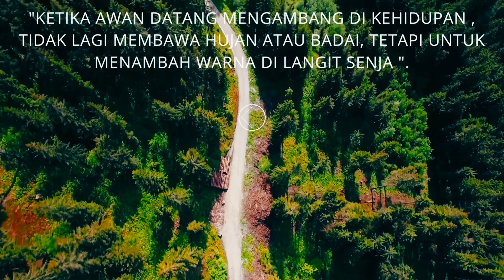Drone View Nirvana Valley Resort Bogor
Nirvana Valley adalah destinasi wisata terbaru di kawasan Puncak, Bogor. Tempat ini menggabungkan taman rekreasi dan penginapan dengan konsep kekinian. Fasilitas penginapannya memiliki desain menarik sehingga populer sebagai spot foto instagrammable.
Pemandangan alam sekitarnya banyak menjadi incaran untuk menyegarkan mata sekaligus pikiran. Tak heran tempat wisata ini ramai kunjungan wisatawan di akhir pekan. Selain karena keasriannya juga lokasinya yang tidak terlalu jauh dari area perkotaan.

Tiket Masuk Nirvana Valley

Tiket masuk ke kawasan Nirvana Valley tergolong terjangkau. Harga tiket ini berlaku untuk seluruh wahana yang tersedia kecuali penginapan. Sedangkan tarif penginapan berbeda tergantung jenis akomodasi. Pengunjung yang menginap juga mendapat akses ke seluruh wahana dengan jumlah tiket terbatas.

Tiket Masuk Periode High Season 17 Desember 2022-7 Januari 2023

Tiket Masuk Rp35.000
Harga Penginapan
Jagung (max. 3 orang) Rp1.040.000
Segitiga (max. 8 orang) Rp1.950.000
Kaca (max. 6 orang) Rp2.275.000
Bubble Glamping Rp910.000
Sewa Tenda Rp585.000

Nirvana Valley

Nirvana Valley menempati area lembah yang berkeliling perbukitan. Pemandangan alam yang cantik ini berpadu dengan fasilitas rekreasi. Daya tarik utamanya adalah aneka pilihan akomodasi dengan desain unik. Wahana rekreasinya yang beragam menjadikan tempat ini layak jadi alternatif liburan keluarga.

Villa Jagung
Memiliki kapasitas maksimal 3-4 orang. Di dalamnya tersedia rak sepatu, rak jemur, toilet hingga jaringan Wifi, dan tempat tidur double. Penginapan ini cocok untuk pasangan atau keluarga dengan bayi atau anak kecil.

VIlla Segitiga,
Villa ini memiliki bentuk segitiga raksasa. Seperti Villa Jagung, atap dan dinding di kedua sisinya menyatu. Meskipun tampak sempit dari luar, namun sebenarnya terdapat dua lantai di dalam.

Villa Kaca
 Salah satu fasilitas baru di Nirvana Valley. Bentuknya kubus dengan dinding jendela kaca di keempat sisi. Tidak perlu khawatir soal privasi. Seluruh dindingnya sudah tertutup gorden.

Glamping
Di Nirvana Valley menggunakan di tenda berbentuk bulat menyerupai balon. Tenda ini memiliki struktur kokoh yang berlapis material anti air. Terdapat sisi tembus pandang yang berfungsi sebagai jendela. Jendela ini dilengkapi gorden untuk melindungi privasi wisatawan.

Camping Ground,
Opsi tepat untuk yang ingin menikmati berkemah sederhana namun tetap nyaman. Nirvana Valley menyediakan banyak lahan dan ruang untuk mendirikan tenda. Pengunjung bisa menyewa atau membawa tenda milik sendiri. Fasilitas toilet dan kamar mandi komunalnya dijamin selalu bersih dan nyaman.

Taman Kelinci & Taman Domba.
Taman di mana pengunjung dapat berinteraksi dengan dua hewan imut. Wahana ini menjadi favorit anak-anak. Selain terhibur, anak-anak juga mendapatkan edukasi seputar dunia satwa. Ini juga jadi kesempatan untuk mereka melatih keberanian.

Playground
Wahana lainnya yang paling cocok untuk anak-anak. Permainannya terdiri dari seluncuran, jaring panjat, ayunan, dan lain-lain. Arena bermain ini berlapis pasir lembut. Lapisan ini memberi keamanan lebih bagi anak-anak.

Taman Bunga .
Merupakan wahana yang mengisi hampir seluruh area Nirvana Valley. Hamparan aneka jenis bunga berwarna-warni tertata rapi dan menarik. Beberapa bunga bahkan tersusun menjadi spot berfoto dan instalasi kreatif. Taman ini juga memiliki air terjun buatan yang cantik.

Kolam Renang.
Wisata keluarga rasanya belum lengkap jika tidak berenang. Nirvana Valley punya kolam renang luas yang sudah lengkap dengan wahana permainan air. Ada beberapa jenis seluncuran yang cukup menantang adrenalin. Serunya, kolam renang ini menyajikan panorama lembah yang menakjubkan. Pengunjung bisa merasakan sensasi berenang di alam yang nyaman dan eksklusif.

Cafe Danau & Restoran
Tempat pengunjung bisa memuaskan lidah dengan beragam menu. Kafe ini terletak di tengah danau buatan yang cukup luas. Disediakan beberapa tempat duduk lesehan yang diletakkan di tengah danau. Sambil mengisi perut, pengunjung bisa menikmati panorama danau dan lembah yang memukau.

Fasilitas Nirvana Valley
Fasilitas pendukung di Nirvana Valley yaitu area parkir, toilet, kamar mandi, dan musala. Tersedia juga pendopo, aula, serta kafe dan restoran. Pilihan akomodasi terdiri dari camping, glamping, dan aneka villa. Wahananya antara lain playground, taman bunga dan hewan, serta kolam renang.

Lokasi Nirvana Valley
Taman rekreasi dan resort ini berada di Jalan Raya Puncak 2, Desa Wargajaya, Kecamatan Sukamakmur, Kabupaten Bogor. Akses jalannya didominasi tanjakan yang cukup berliku. Dari arah Jonggol, arah kendaraan ke Pasar Sukamakmur dan ambil belokan ke kanan hingga pertigaan lagi. Ikuti papan penunjuk arah menuju tempat wisata Villa Khayangan sekitar 1,5 kilometer lebih.